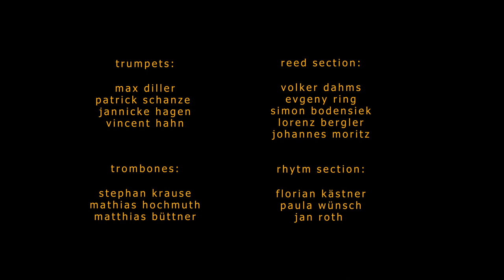Antonia Hausmann & Big Band Spielvereinigung Sued feat. Nils Wogram - Teleidoscope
Antonia Hausmann: Composition, Trombone
Nils Wogram: Trombone
Malte Schiller: Arrangement

Band:
► Trumpets: Max Diller, Patrick Schanze, Jannicke Hagen, Vincent Hahn
► Trombones: Stephan Krause, Mathias Hochmuth, Matthias Büttner
► Reed Section: Volker Dahms, Evgeny Ring, Simon Bodensiek, Lorenz Bergler, Johannes Moritz
► Rhytm Section: Florian Kästner, Paula Wünsch, Jan Roth

► Nico Teichmann: Recording
► André Karius: Mix
► Alexander Graeff: Video

► Recorded at naTo Leipzig |  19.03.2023